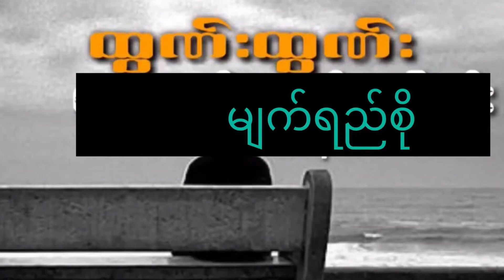မျက်ရည်စို - ထွဏ်းထွဏ်း Guitar Chord ဂီတာတီးနည်း